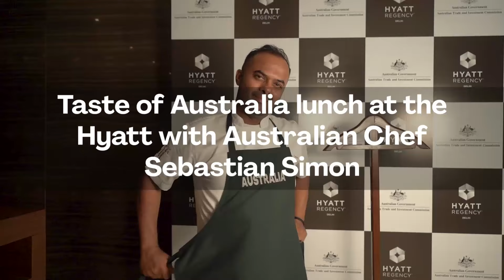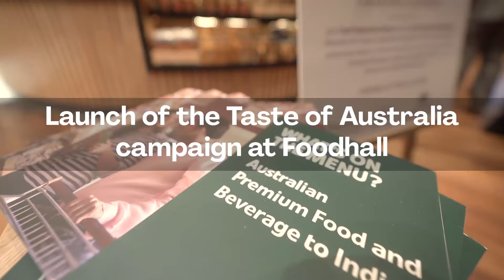AIBX 2020 India | Premium Australia Austrade cooking Highlights| Chef Sebastian Simon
This was my highlights from the recent Australia India Business exchange that was held in New Delhi and Mumbai .
4 masterclass style events featuring the tasteofAustralia at The Hyatt Regency, Food Hall ( New Delhi). Magazine Street kitchen Mumbai.

A little brief about why AIBX :
Over the next 20 years, India’s fast-growing economy will trigger increased demand for Australian goods and services. This creates fresh opportunities for Australian agribusinesses, education providers, resources companies and tourism industry. The healthcare, energy, financial services, infrastructure, sports, and science and innovation sectors will also find fast-growing markets in India.

In response, the Australian Government is committed to transforming Australia's economic partnership with India between now and 2035. Goals include lifting India into its top three export markets and making India the third largest destination in Asia for outward investment